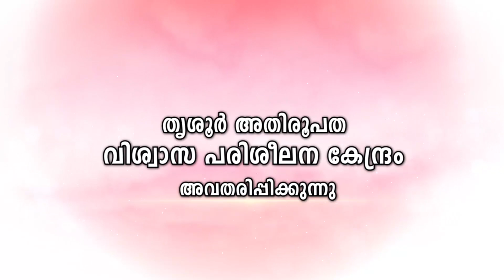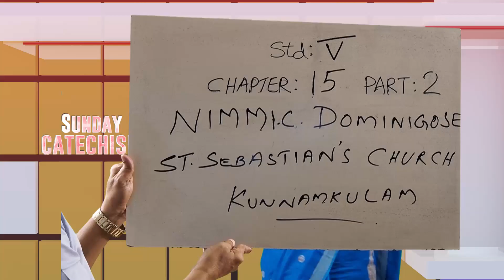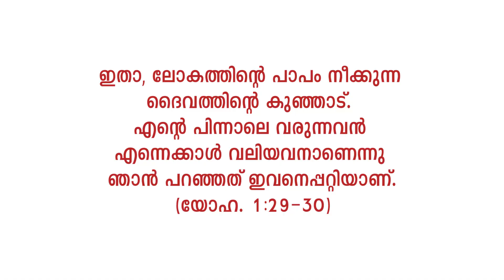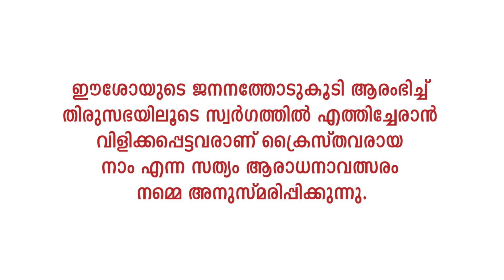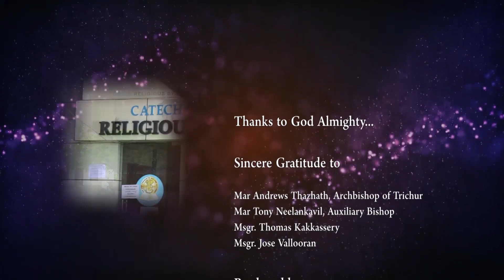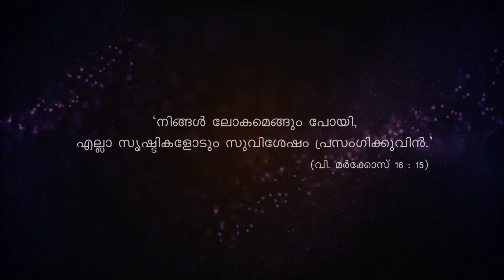ക്ലാസ്സ് V & VI(പാഠം -15, Part 2) സൺ‌ഡേ കാറ്റക്കിസം II വിശ്വാസപരിശീലനം, തൃശൂർ